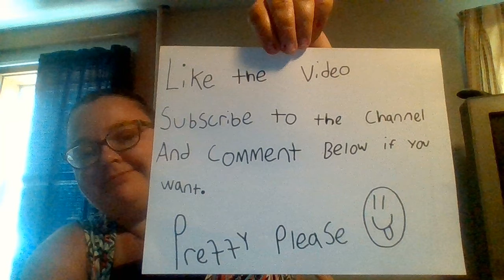Sexual addiction and Attachment